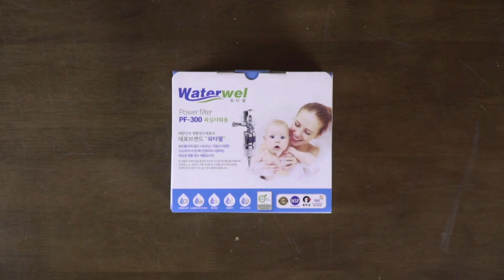피부와 식물에 안좋은 이것?! 식물의 갈변원인 해결방법! [화파남]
안녕하세요 화분파는남자 화파남입니다!

오늘은 수돗물 속 염소가 피부에 얼마나 흡수되는지의 실험과 염소를 제거하는 방법을